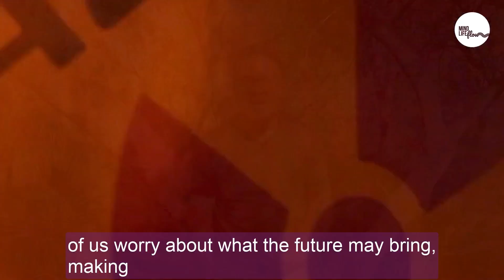How To Stop Your Overthinking | Making a Thinking Difference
An important question often asked is how to unstick stuck thinking.  That is, "how to stop your overthinking"?

What happens when thoughts become a replay loop over and over and over again? What happens when we analyse and pull apart things that have happened or are due to happen, and we just become lost in these thoughts?

Rumination is simply the clinical term for overthinking. A simple definition of overthinking is “to think about something too much or for too long.”

Overthinking can be linked with unhappiness.  Unlike worry, which can lead to effective and helpful actions, overthinking or rumination is an endless loop you get stuck in.  It can also lead to sleepless nights, tossing and turning as you think and then re-think – it might feel like your brain won't turn off? Overthinking can lead to increased stress and difficulty making decisions and problem-solving. Often the thoughts you are thinking are not rational.

So let's get into a few ways to put overthinking to bed.

1. Open your eyes and sort it out
2. “heh – look over there.”
3. Get it out of your head
4. Be here and in the now
5. Put your thought on trial

I encourage you to watch the video and try a few different techniques to overcome overthinking. And remember - It can be done! With practice, you can train your brain to think differently. This will improve your overall health and wellbeing – so what are you waiting for?

I do trust this was useful!

Patrick :)

Dr Patrick Kingsep
Clinical Psychologist
Mind Life Flow